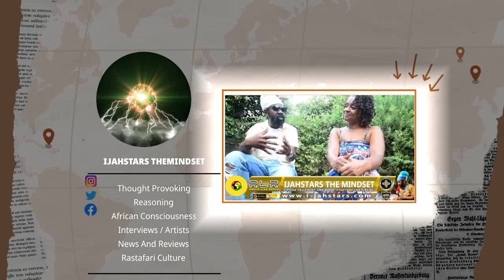Ras Dr. Wayne Rose: 21 Days Niyahbinghi All Rasta Use Your Powers! Kabu Ma'at Kheru